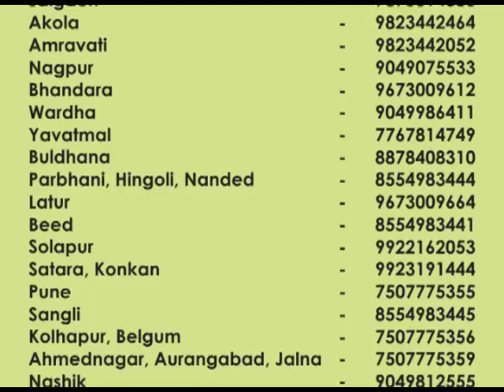Onion Grapes 3